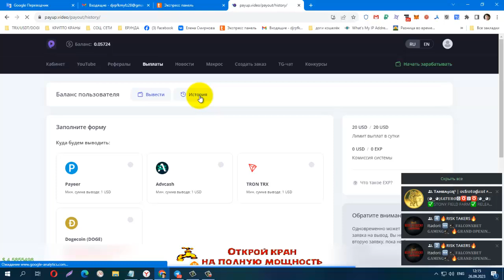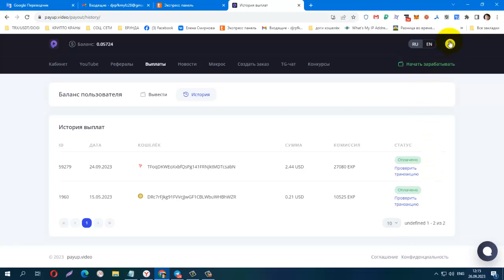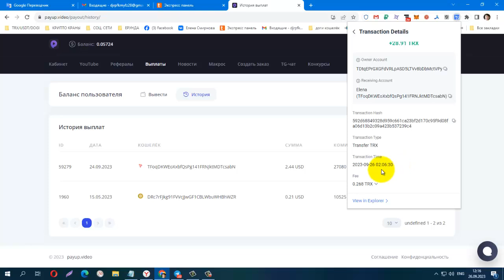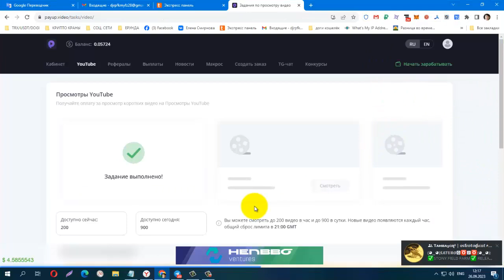БЕЗ ВЛОЖЕНИЙ! BUX PayUp Video, ПЛАТИТ! + 28,91 TRX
🩸БЕЗ ВЛОЖЕНИЙ! BUX PayUp Video, ПЛАТИТ! + 28,91 TRX Заработок на просмотре видео, мин вывод от 1$
ID HASH
592d68849328d959c661ca23bf2d170c95f9d08fa06d13b2c09a423b537239c4
🩸Чтобы выводить средства из PayUpVideo, необходимо подтвердить email.
😊P.S. I share information, if you like it, come in, if you don’t like it, JUST skip it ... without negativity
😊P.S. Делюсь информацией, если вам нравится заходите, если не нравится то ПРОСТО пропускайте...без негатива